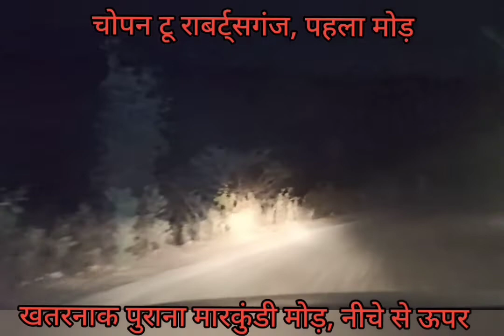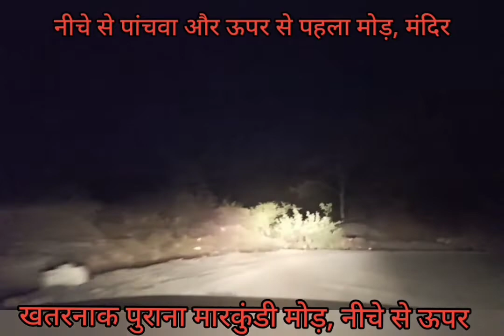खतरनाक और रोमांचकारी मारकुंडी मोड़ सोनभद्र